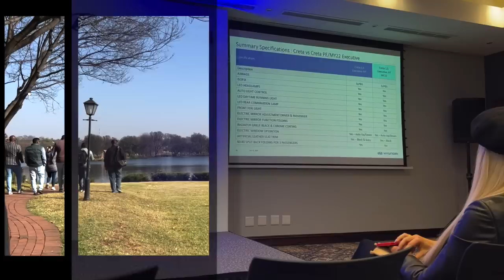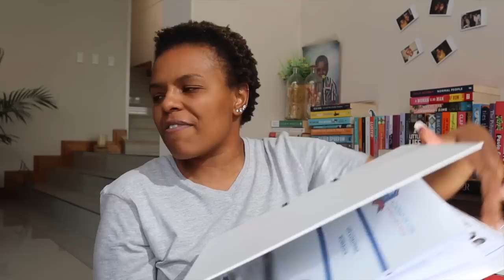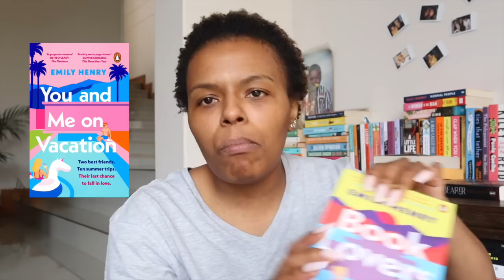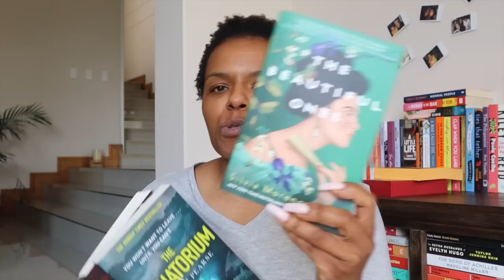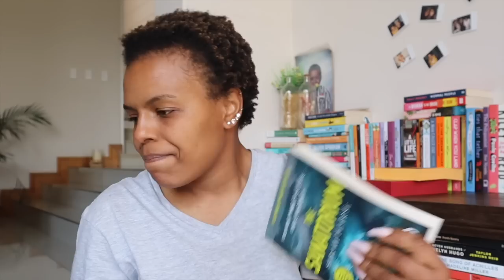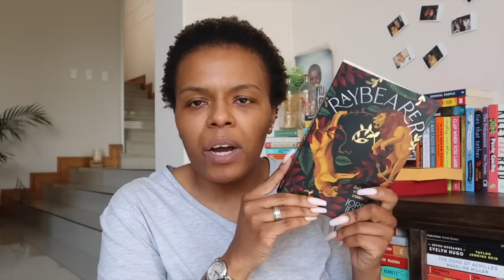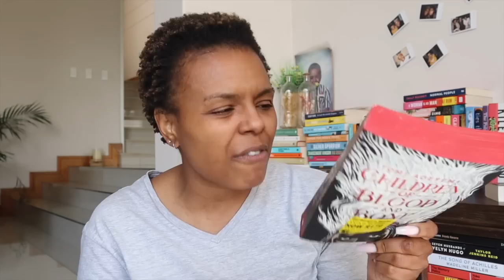Days My Life || Hyundai Event, chat on the challenges of YouTube, sponsorship blessings & books!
Hey Y'all!

It's another weekly vlog! I didn't upload one last week because it really was the craziest week!

xoxo
JK

JK.

Hi!

K.